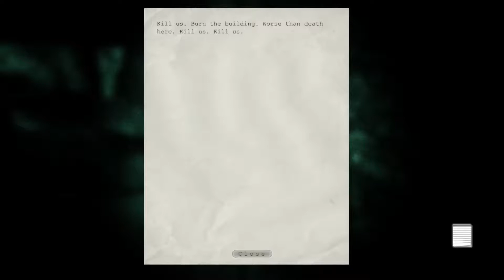Outlast: Whistleblower Part 4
Daniel Licht "Blood Theme"
           Dorodovna for the intro scene